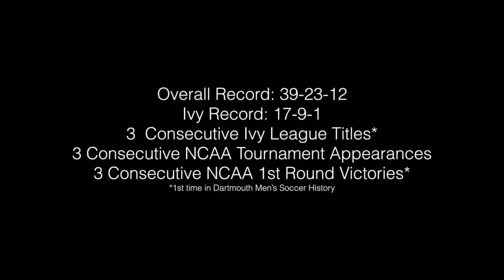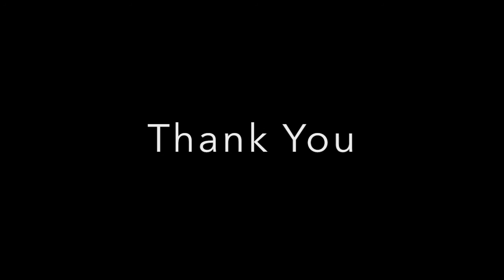2016 Dartmouth Men's Soccer Highlight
Highlights of the 2016 Ivy League Champions, Dartmouth Men's Soccer